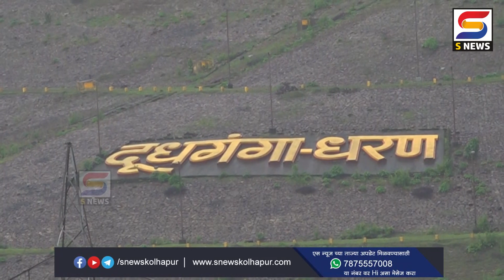निधी मंजूर होताच दूधगंगा धरणाची गळती काढण्याचं काम सुरु होणार